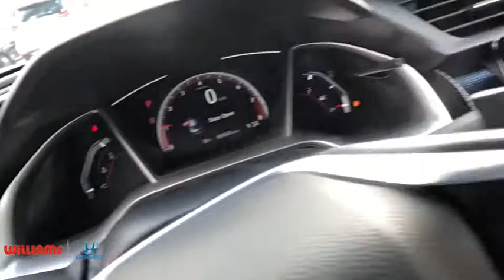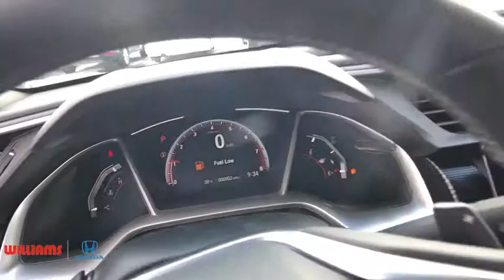2019 Honda Civic Sedan Elmira, Corning, Watkins Glen, Bath, Ithaca, NY HC9505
Platinum White New 2019 Honda Civic Sedan available in Elmira, New York at Williams Honda. Servicing the Corning, Watkins Glen, Bath, Ithaca, NY area.
2019 Honda Civic Sedan Sport - Stock#: HC9505 - VIN#: 2HGFC2F85KH530894

Williams Honda
945 County Road 64

This 2019 Honda Civic Sport in Platinum White features: FWD CVT 2.0L I4 DOHC 16V i-VTEC29/37 City/Highway MPGRemember, for the best deals you can get, shop WilliamsHonda.net.